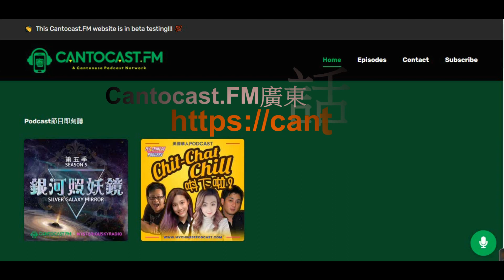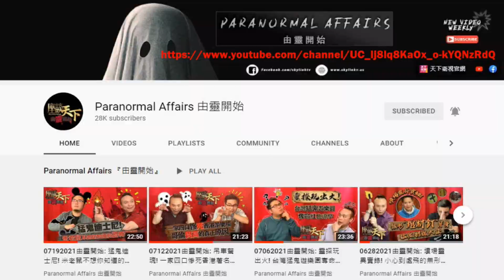《銀河照妖鏡》Ⅴ Ep36(冥界傳說)二度同你再說中、港、台不同遊樂園的恐怖靈異故....。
Mysteriouskyradio - 13rd channel 玄天「貧道」–第十三台《銀河照妖鏡》Ⅴ 第5輯  Ep36(冥界傳說)
本集內容簡介：二度同你細說中、港、台不同遊樂園的恐怖靈異故. 。
外加細說三藩市金門公園旁邊某棟猛鬼物業的種種厄異傳說...。
主持：靈王Go敵安 × 哥倫大C
玄天「貧道」–第十三台《銀河照妖鏡》Facebook 專頁：